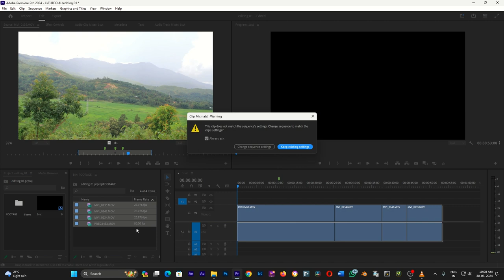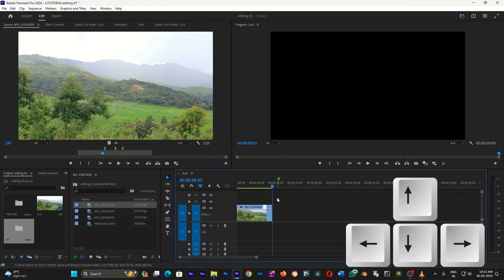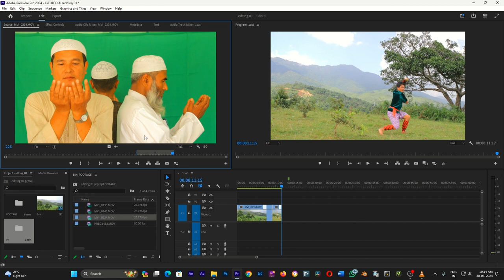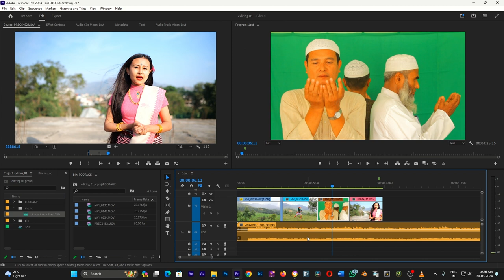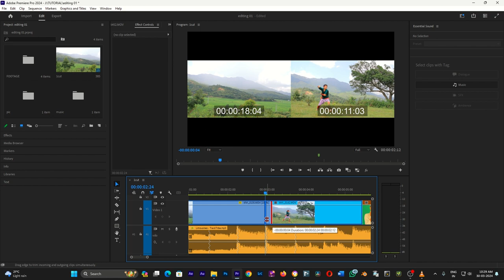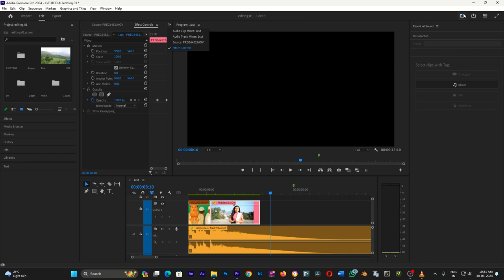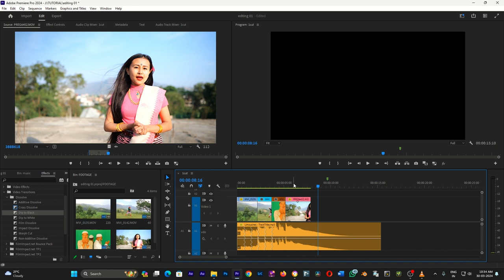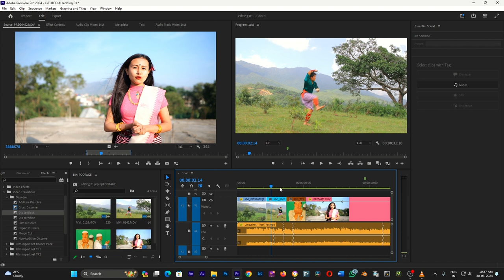Adobe premiere for new user part 04 || Audio Remix Tips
This video will explain how to import any Footage in your premiere pro project.

Footage Copyright:    @YMongsaba  @Flyhigh films
Software: @Adobe
Music  @youtubecreators